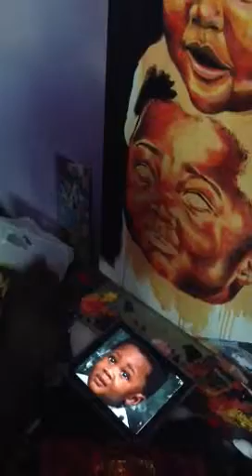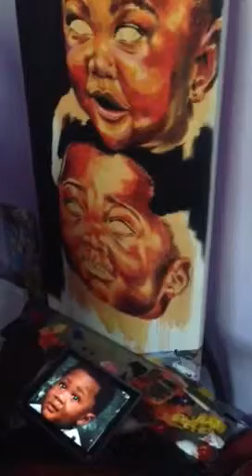Painting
Painting the twin